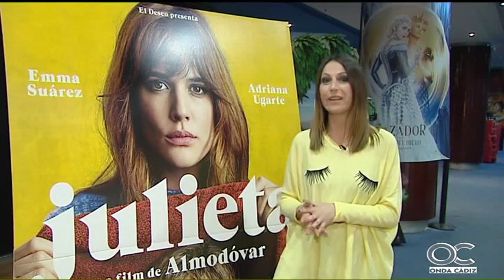EL MIRADOR 08 04 16 5 Selu de Cádiz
EL MIRADOR 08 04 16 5 , José Luis Cáceres  Selu de Cádiz , cine